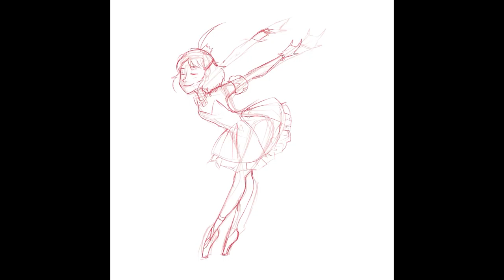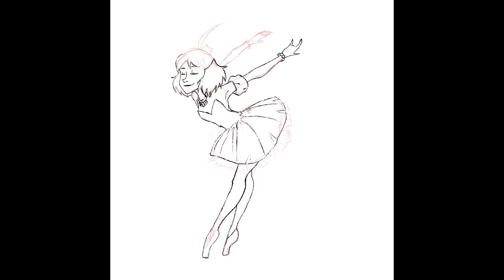Doodle Time // Princess Tutu Fanart // Timelapse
My first speedpaint upload on this channel! This is a slightly older piece but one I feel is a good one. Princess TuTu was one of my favorite anime's growing up.

TOOLS:
Ipad Pro 2018
Procreate